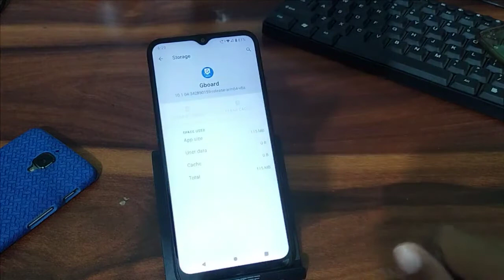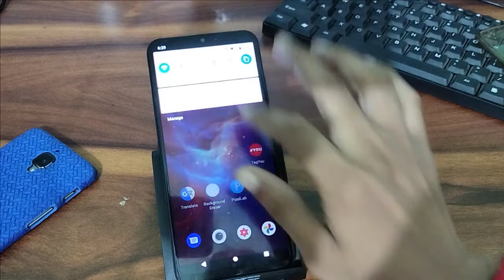How to fix keyboard voice typing problem Moto e7 pawer